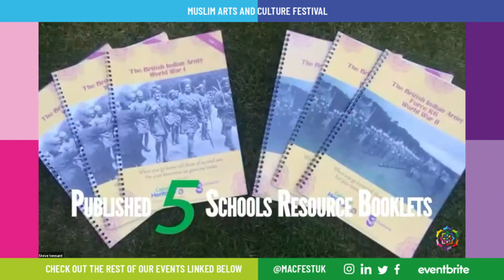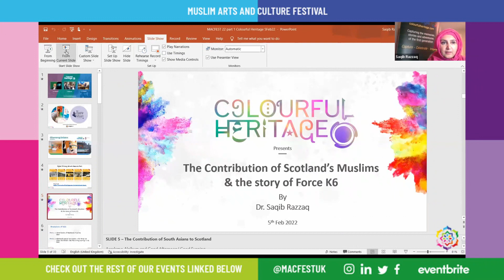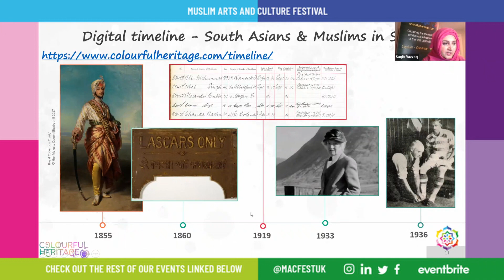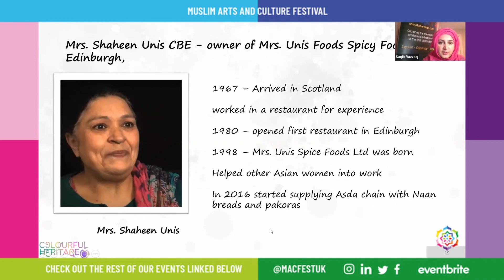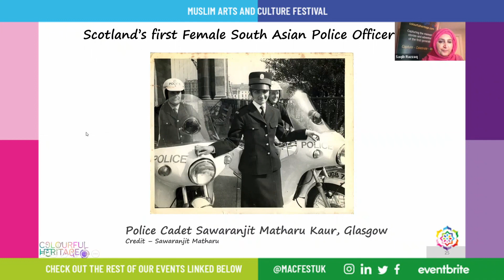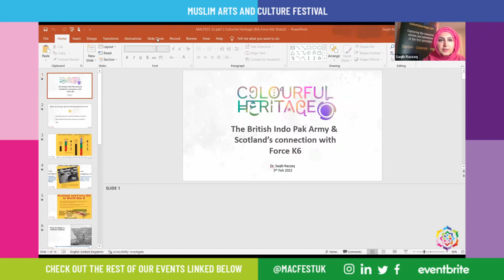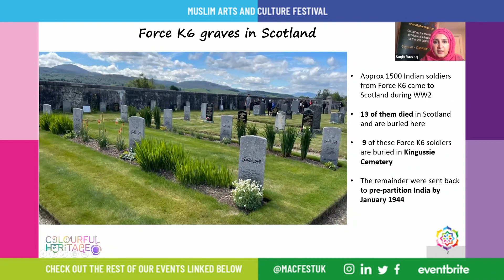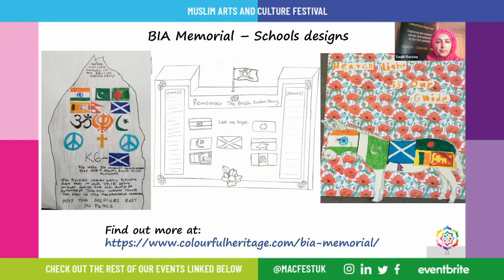MACFEST 2022 The Contribution of Scotland’s Muslims by Colourful Heritage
Throughout the 20th century an increasing number of South Asian Muslims arrived and made Scotland their new home. This relatively small Muslim population in Scotland has had great success and produced several pioneering politicians and enterprising entrepreneurs.
Also, did you know that over one million Muslims fought for Britain during the two World Wars? Hear the story about the Punjabi Muslim regiment: ‘Force K6’ that escaped from Dunkirk during World War 2 and made their way to the Highlands of Scotland!
Introduced by: Shahid Hanif, Chief Operating Officer, Colourful Heritage.
Presented by: Dr. Saqib Razzaq, Project Officer, Colourful Heritage.
Chief Guest: Duncan Dornan, Head of Glasgow Museums.